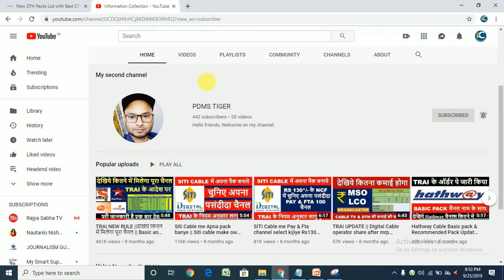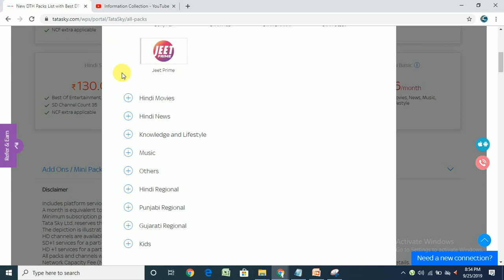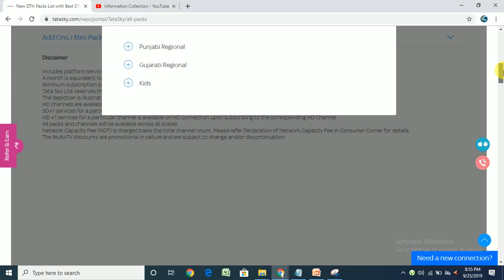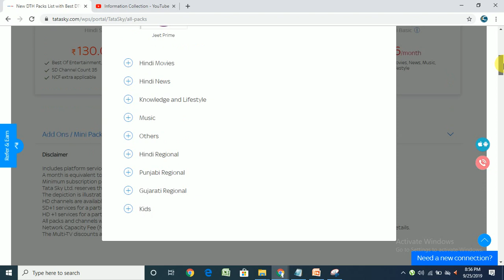Tata Sky Hindi Lite Pack ₹180 | Tata Sky New Pack 2019 by information collection.